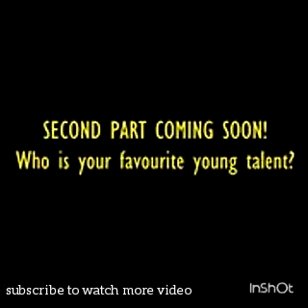young players to watch in 2018 world cup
2018 world cup